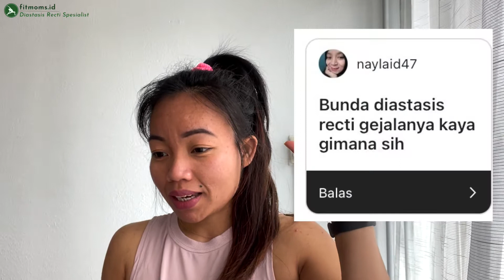Ciri-Ciri Diastasis Recti yang cukup serius dan berbahaya 😲 🚩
Bagaimana ciri-ciri Diastasis Recti?
Simak jawaban dan penjelasan lewat video ini, bagaimana ciri-ciri dan dampak diastasis recti yang bisa berbahaya dan cukup serius jika tidak ditangani dengan tepat.

Hi Moms,
Selamat datang di youtube 𝗳𝗶𝘁𝗺𝗼𝗺𝘀.𝗶𝗱, saya Selvia, seorang Ibu dan saya  Diastasis Recti coach.
Di channel ini saya akan memberikan informasi yang mendukung perjalanan kamu, dari postpartum dan kembali mendapatkan tubuh fit dan ideal. Informasi tentang diastasis recti dan keluhan yang kamu alami pasca melahirkan.
Mengenali dan mengetahui tubuh kamu lebih baik lagi untuk bisa mendapatkan tubuh ideal dan fit kembali pasca melahirkan.